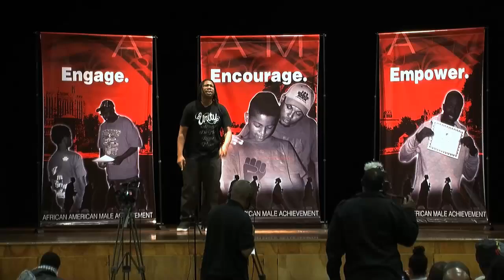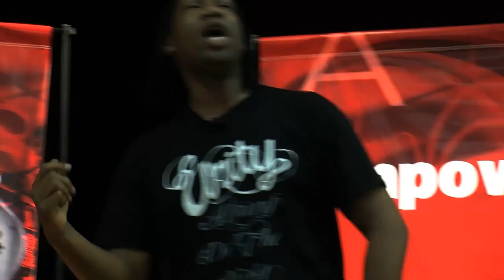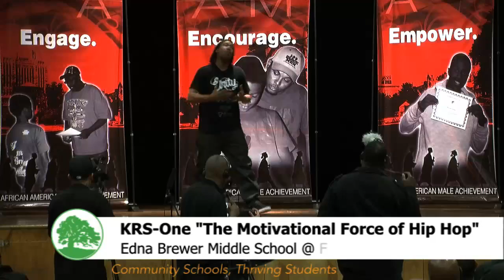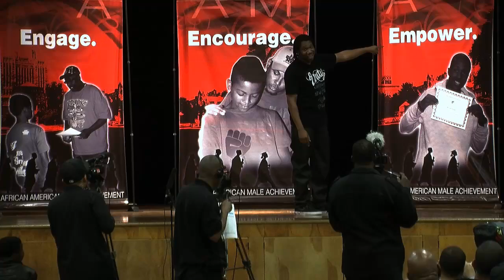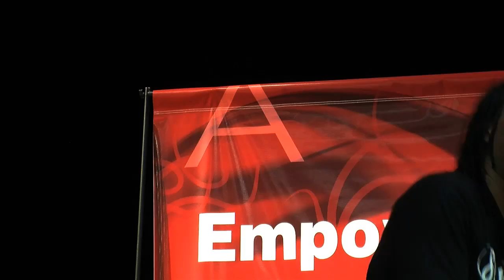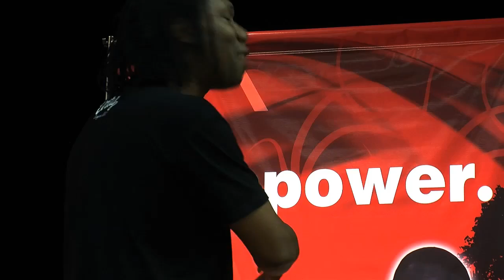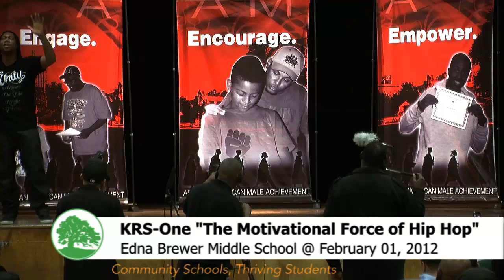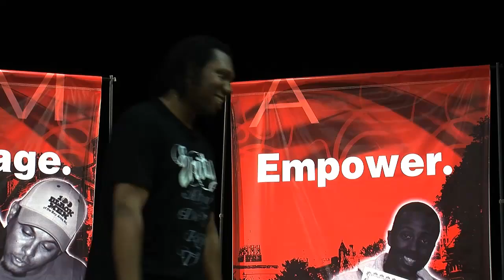KRS ONE Addresses Oakland Youth on African American Male Achievement